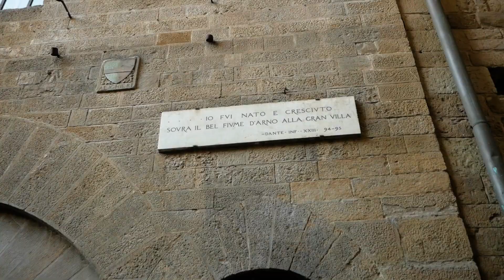FLORENCE | City of Art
This is my tribute to Florence, the city considered the place of origin of the renaissance, a city where behind every corner real works of art are hidden in the form of statues, paintings and architecture.
The hystoric center of Florence is in fact one of the places with the highest concentration of work of art in the world that, combined with the natural beauty, landscape and the numerous artists who perform every day in the splendid squares of the city, make Florence a unique city and rich in culture!
This is Florence city of Art!